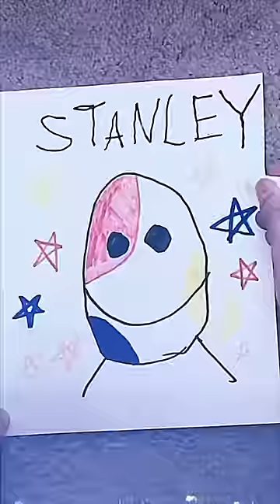Stanley and Me